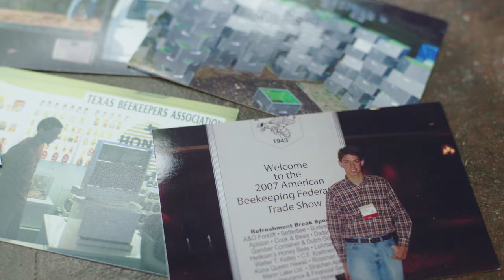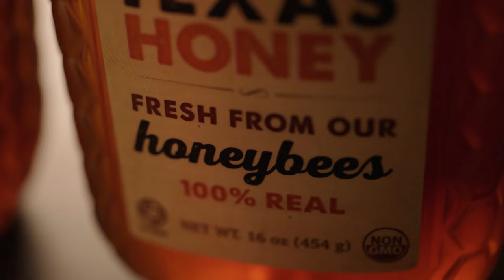Seller Story: Desert Creek Honey | Amazon Accelerate 2022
Blake Shook began learning the science of beekeeping as a kid growing up in McKinney, Texas. His study and love of beekeeping wasn't just a passing phase, it was a full-time obsession -- Blake now has millions of bees all of the country, and is the proud owner and producer of Desert Creek Honey. With the power of Amazon, Blake is able to bring his honey to people around the country, and empower the next generation of young beekeepers.